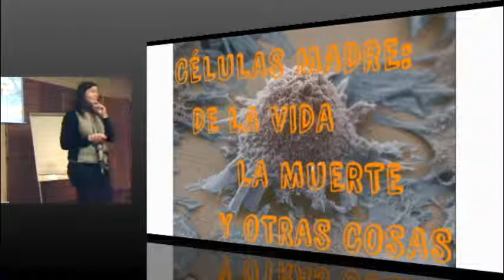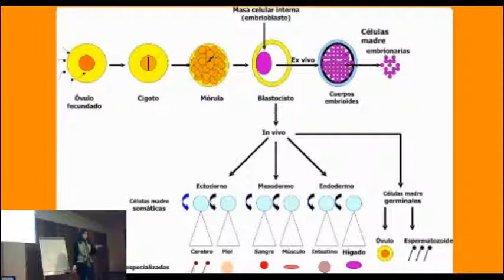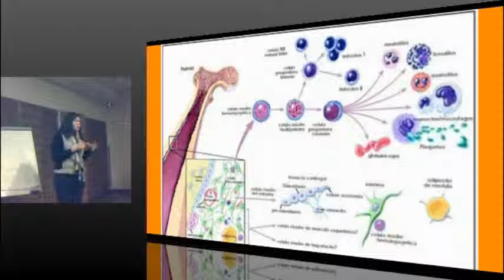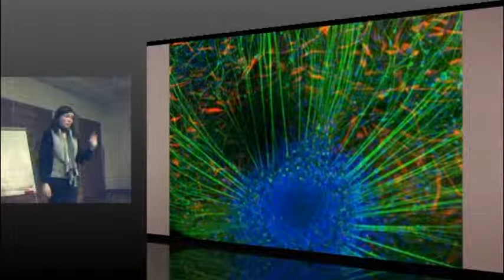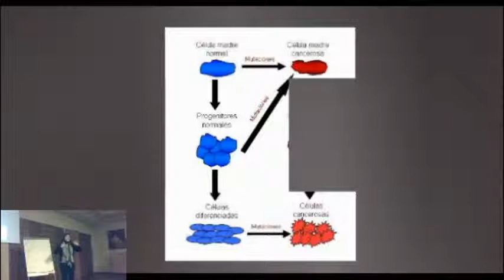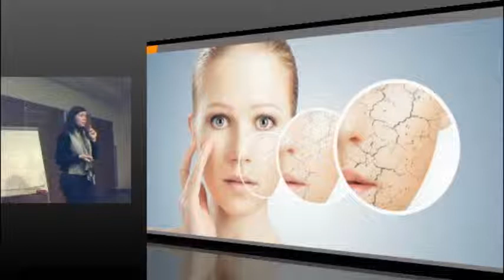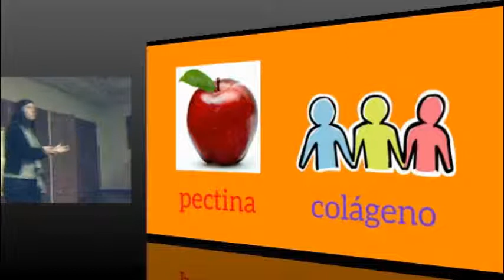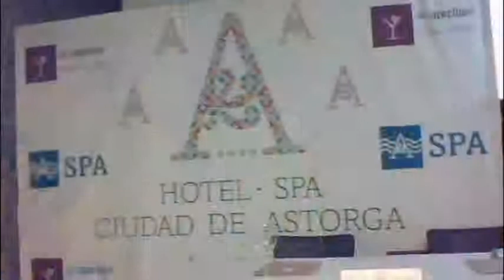II Semana de la ciencia Astorga - Células madre: De la vida, la muerte y otras cosas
En esta última charla de la semana de la Ciencia en Astorga del 2013, Marisa Alonso Núñez nos habla de las células madre. Nos explica lo que son y cómo preducen el resto de células del cuerpo, las investigaciones que se están haciendo con ellas, sus aplicaciones en posibles tratamientos futuros de enfermedades y otras cosas.